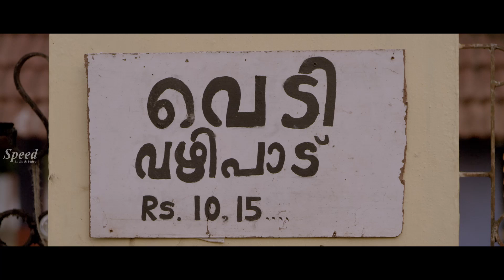Nakshatrangal | Tamil Dubbed Movie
Nakshatrangal is a Tamil dubbed movie from Nakshatrangal, Malayalam.